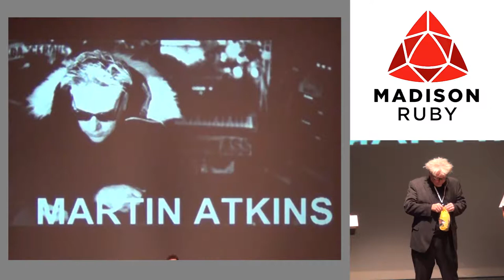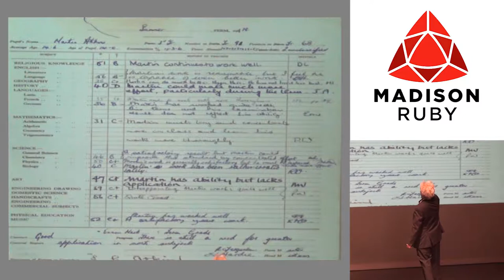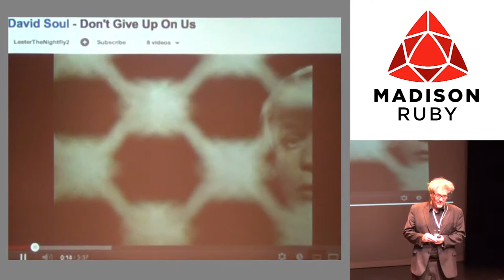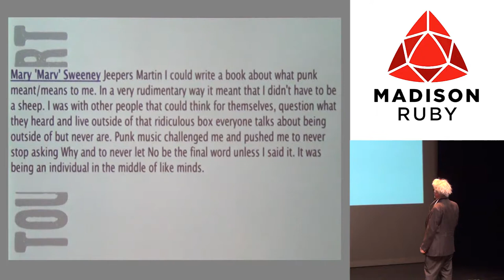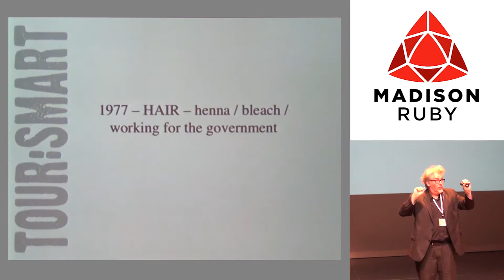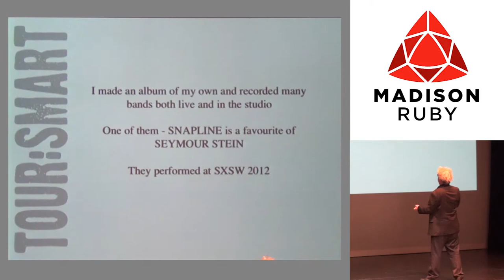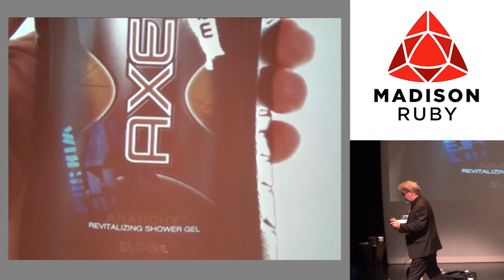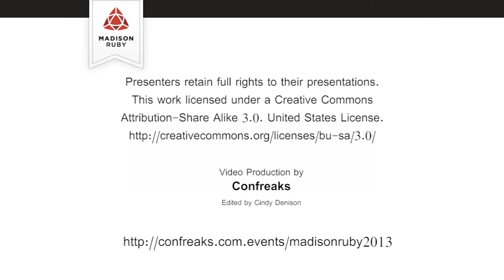Madison Ruby 2013 - PUNK by Martin Atkins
I grew up during the punk rock revolution - UK 1976 and beyond - when things REALLY changed for a lot of us. I was in a prog rock band - so, I chat about the miners strike, the power rationing, punk, london, hair and how things have changed. plus I was in a band with Johnny Rotten so f*ck you!